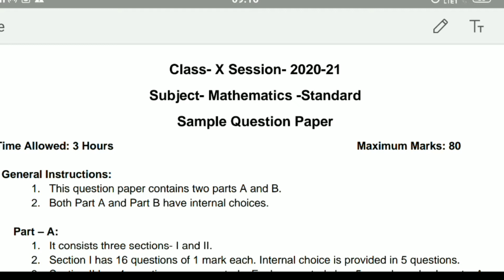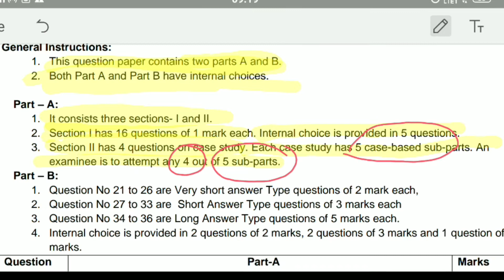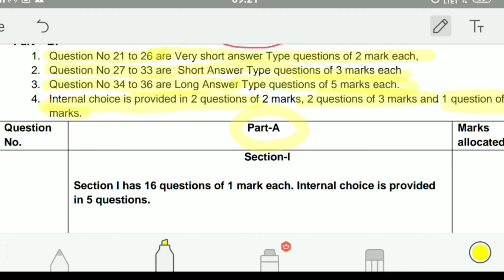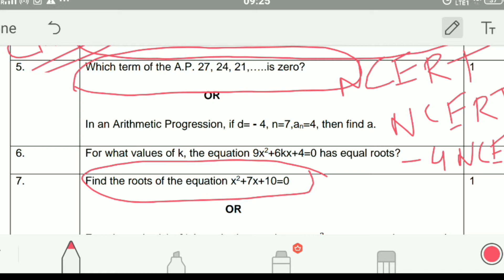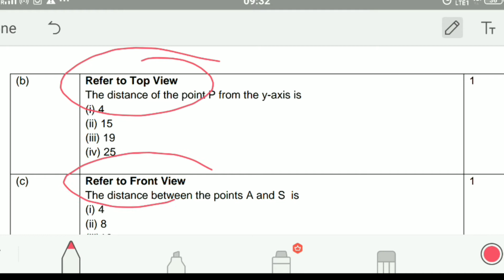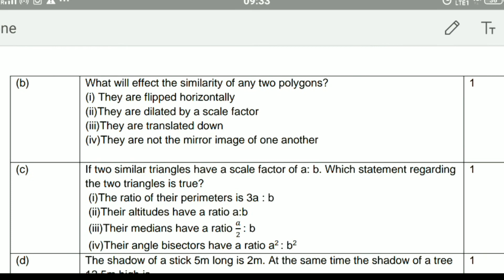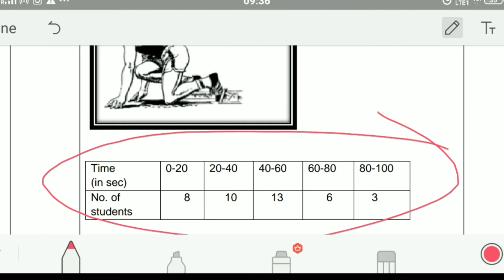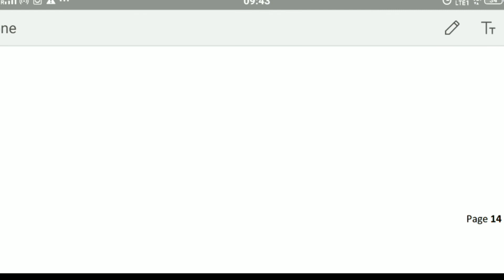CBSE Standard Maths Class 10 Sample Paper Analysis 2021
Hi frnds
in this video we will analyse the sample paper of class 10 standard maths which has been lunched cbse for session 2021

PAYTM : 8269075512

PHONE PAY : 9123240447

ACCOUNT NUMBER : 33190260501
        IFSC   : SBIN0010777

Thsnks for watching : Irfan Raza (founder of Education Point Bhopal)

standard mathematics class 10 sample paper 2021
class 10 standard maths sample paper 2020
cbse sample paper 2021 class 10 maths
class 10 sample paper 2021
class 10 cbse sample paper board 2021
class 12 cbse sample paper cbse board 2021
cbse class 10 2021 sample paper
class 10 cbse 2021 sample paper
cbse sample paper class 10 2021 maths,